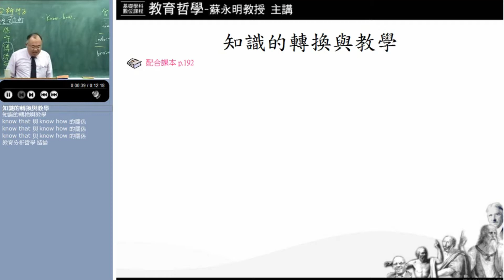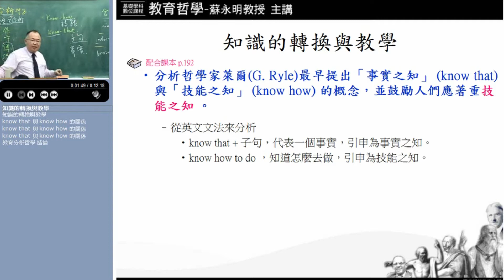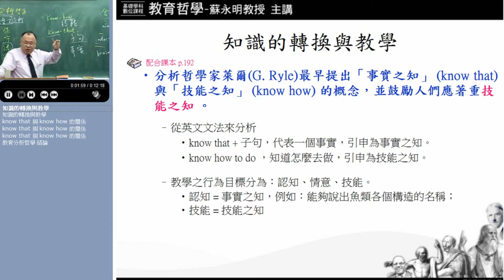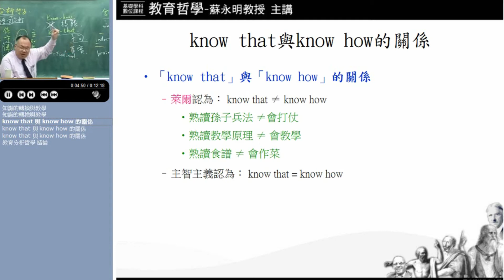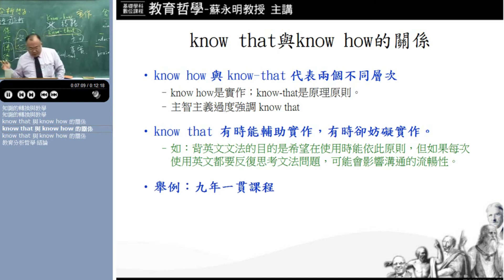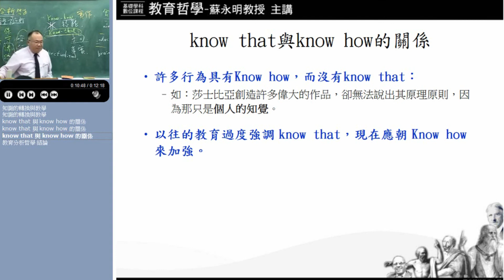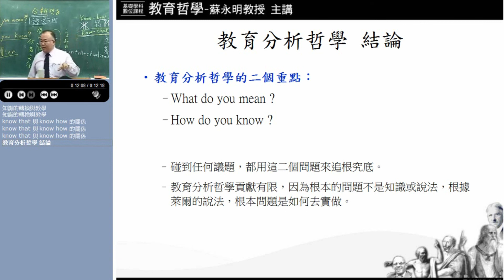10620蘇永明教授教育哲學_第8I講 分析哲學的教育哲學與皮德思教育三大規準